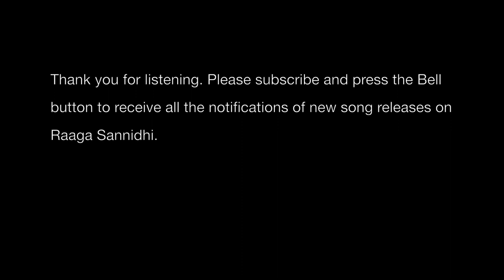Thusu Mella Beesu Galiye | Thutta Mutta | Kannada Lullaby | Lakshmi Deepak | Raaga Sannidhi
A soulful Lullaby! One of my all-time favourite songs for this Mother's day! Hope you enjoy listening to it in my voice on Raagasannidhi
Please do like the video, share and provide your valuable comments.

Original song credits:
Music and Lyrics: Dr Hamsalekha
Singer: S.P. Balasubramanyam
Movie: Thutta Mutta
Starring: Ramesh Aravind, Prema, and Kasthuri

Acknowledgments:
It is a home recording. Recorded by Deepak Ramanath.

Many thanks,
Lakshmi Deepak